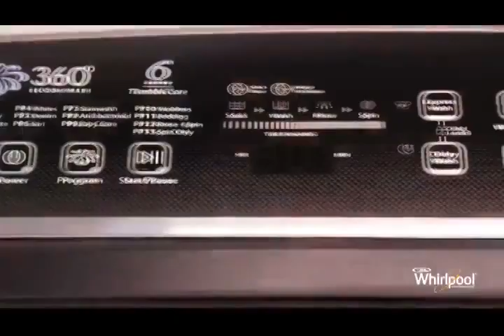whirlpool 360 degree bloomwash ultra washing machine